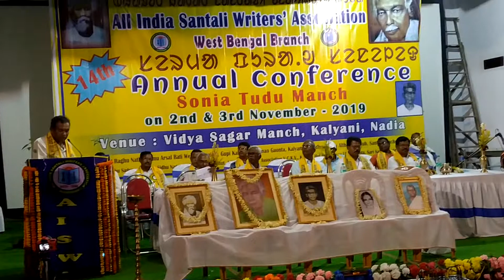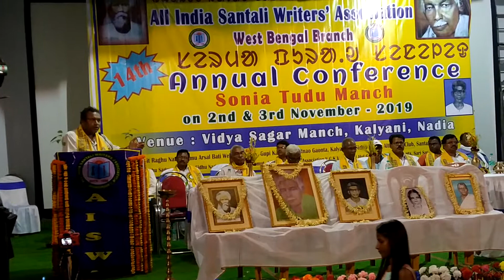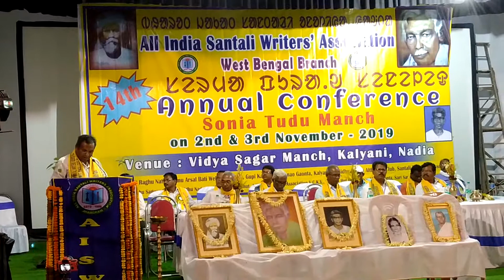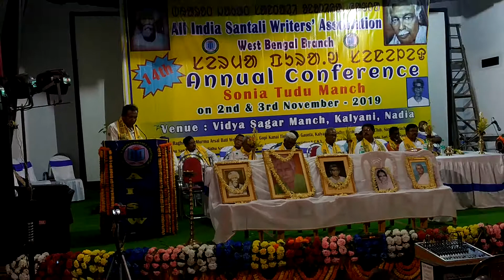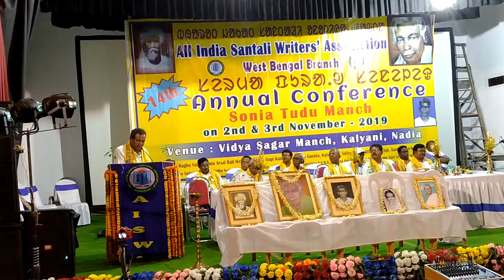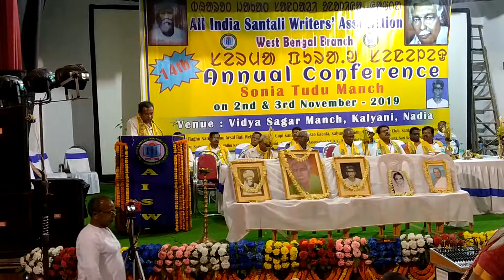AISWA WB ANNUAL CONFERENCE